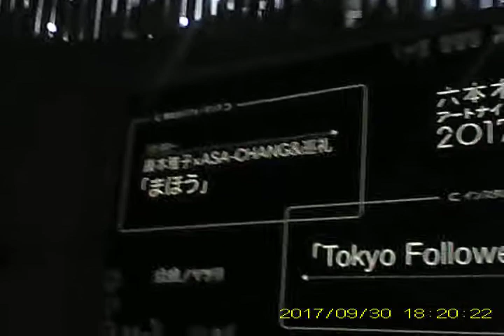MOVI0021六本木アートナイト20170930混雑するメイン会場